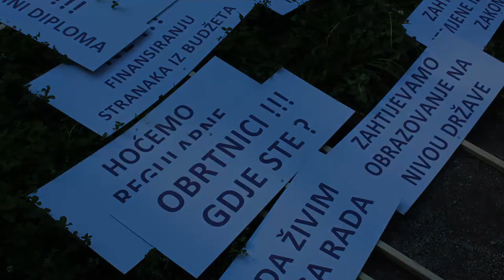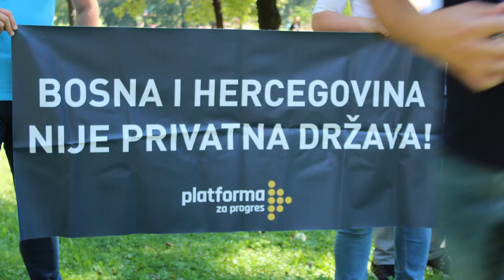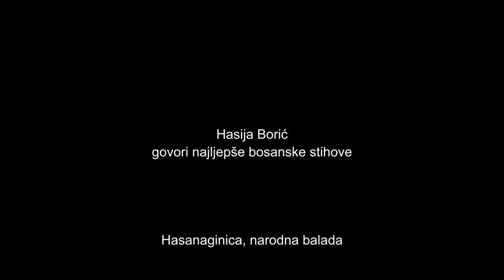Platforma za progres - Konvencija 2021